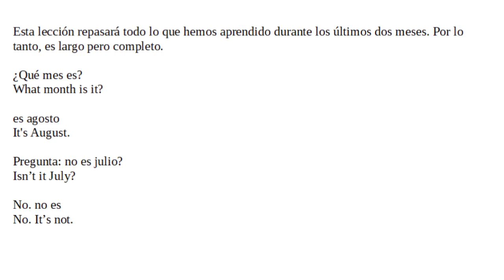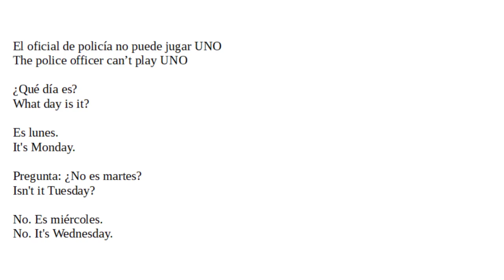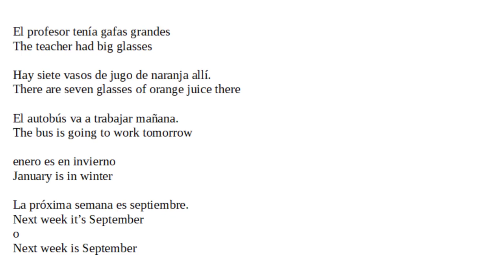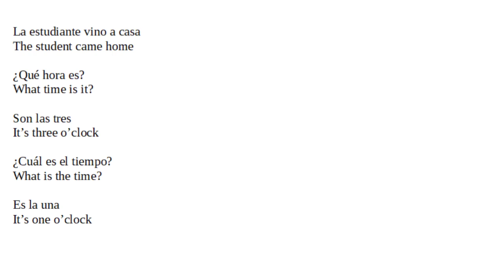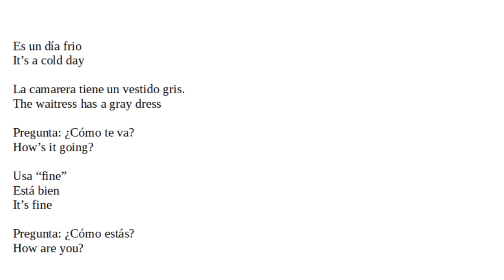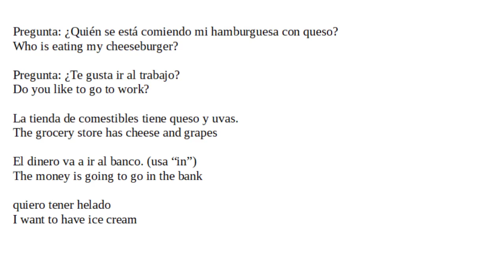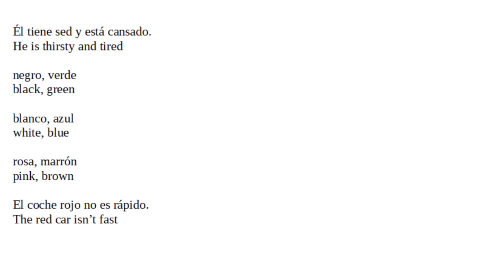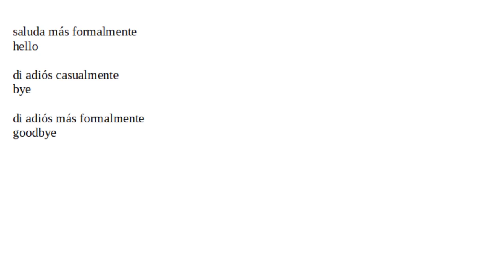60 - Construyendo Inglés de la Nada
This is a review of every word and phrase we have learned so far.

Este es el mes 2 de este curso para enseñar inglés a hispanohablantes. Cada día añade cinco palabras nuevas. El objetivo es poder entender inglés básico y poder formar tus propias oraciones sin demasiada dificultad.

Hablo inglés con acento americano, de la parte central de los Estados Unidos. Lamentablemente, también hablo español con acento estadounidense. ¡Lo siento!

aprender ingles, aprender palabras en ingles, aprender a hablar ingles, acento americano, desarrollar conocimientos de ingles de la nada, aprendizaje estructurado de ingles